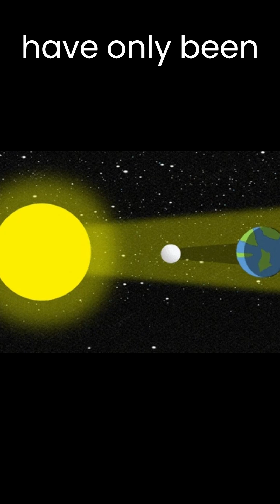How many hours were there in one day before 600 million years ago?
For more videos, Click on @MoreYouKnow_Shorts